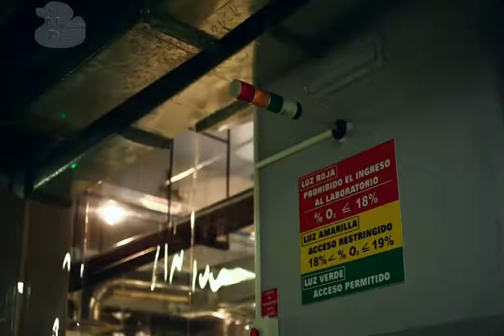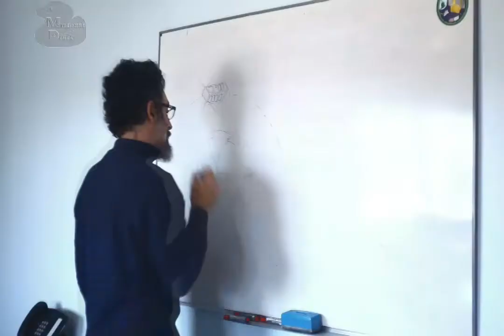Satellogic NANOSATÉLITES Privada de capitales públicos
Manolito, un nuevo nano satélite argentino se lanza al espacio con el tamaño aproximado de una caja de zapatos